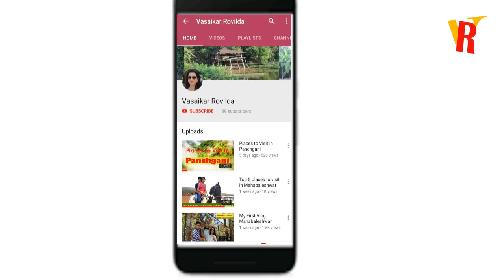Last Spinster Birthday Celebration of my Friend Fiona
Birthday celebration

My Friend Fiona's Last Spinster Birthday Celebration